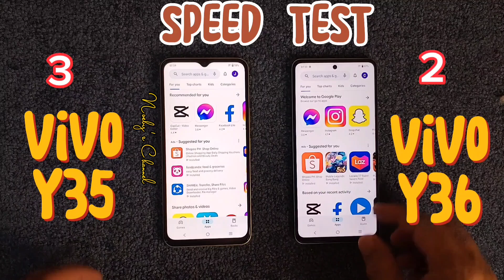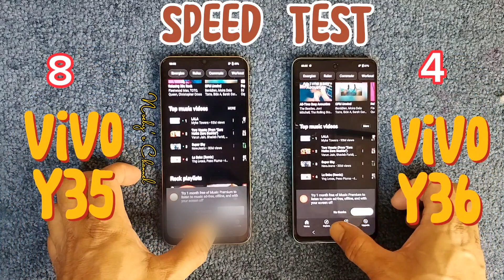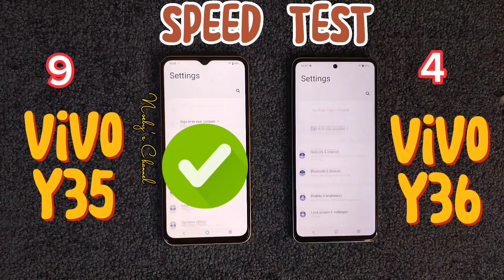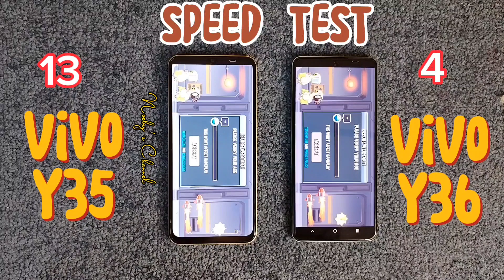Vivo y35 vs. Vivo y36 4g | Speed Test | Upgraded nga ba?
This is for experiment only and not because we are biased.

Watch the speed Test of